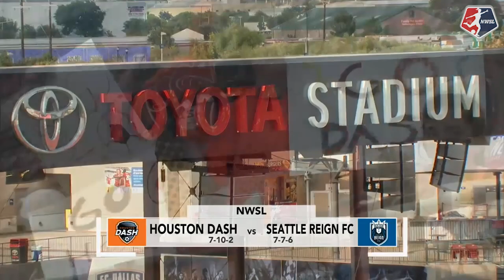Highlights: Seattle Reign FC at Houston Dash // September 3, 2017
Seattle Reign FC defeat the Portland Thorns FC 1-0 at Toyota Stadium in Frisco, TX on September 3, 2017. Goal scored by Merritt Mathias.